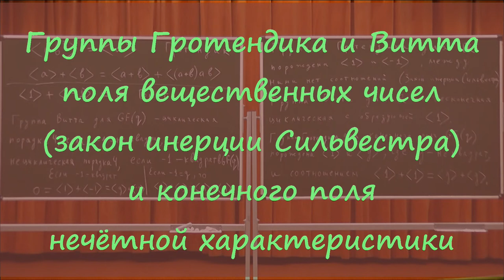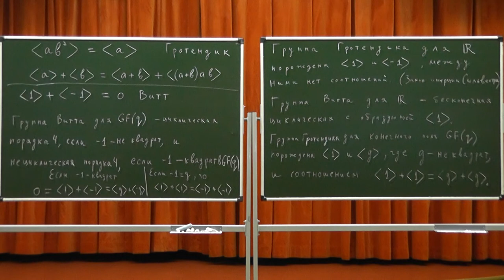512 Группы Гротендика и Витта поля вещественных чисел и конечного поля нечётной характеристики